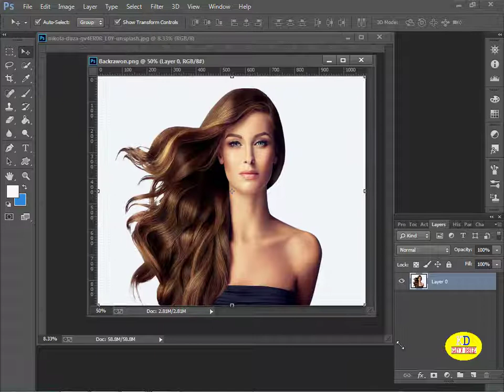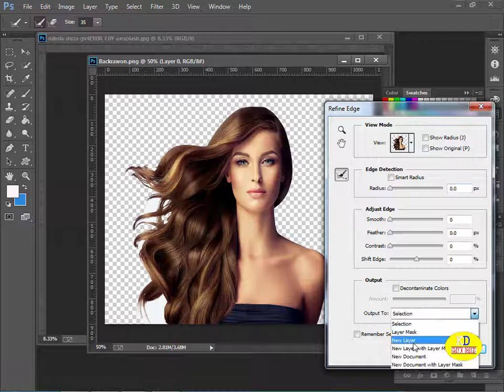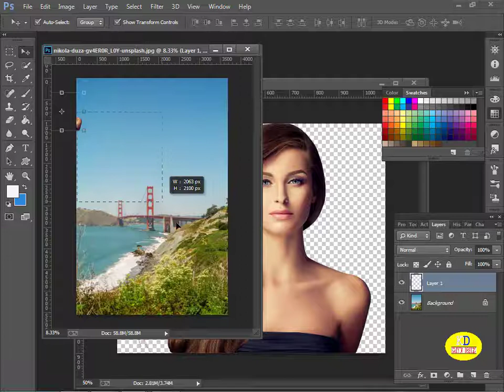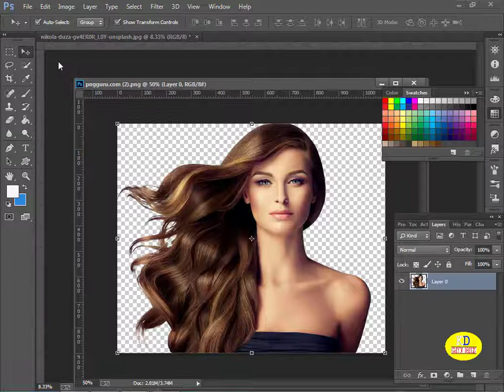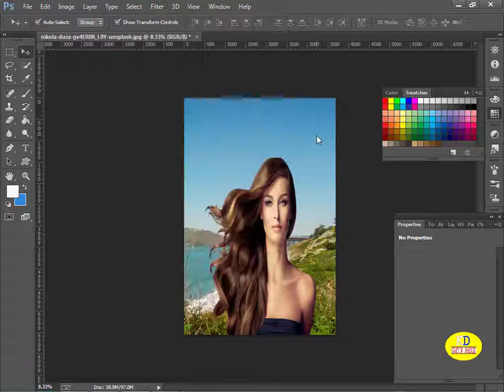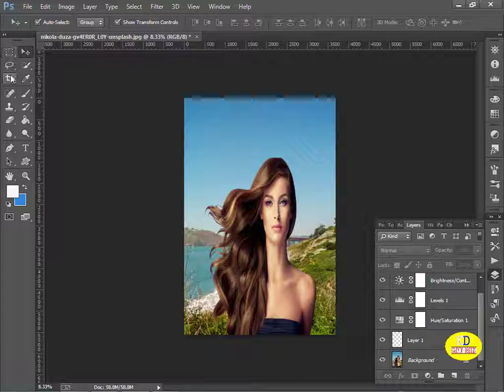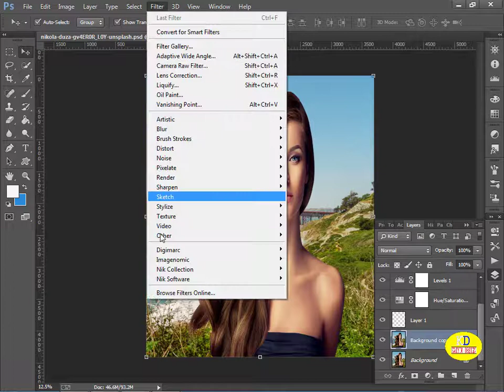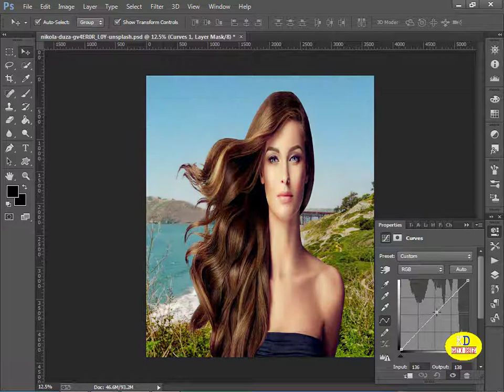how to Change the background picture of an image using Refine Tool Adobe Photoshop Tutorial - 2020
Change the background picture of an image using Refine Tool Adobe Photoshop Tutoria 2020
fastest way to remove background in photoshop cc 2020,
photoshop 2020 transparent background,
how to change background in photoshop 2020,
remove background photoshop 2020 online,
how to remove background in photoshop elements 2020,
photoshop 2020 remove object,

Kaiyum Design  in Graphic Channel Tutorial  video and tips

Following Us Socially :-